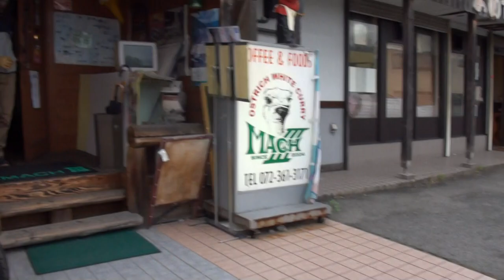ハーレー Harley Davidson FLSTSC Springer classic ハーレーダビッドソン FLSTSC ソフテイル・スプリンガー・クラシック